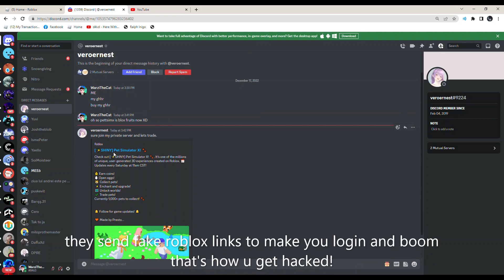Roblox Fake Links Scammer